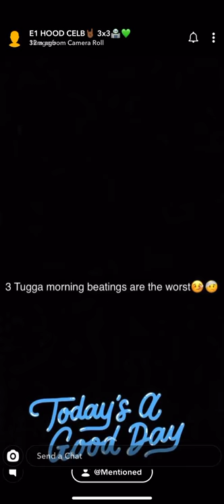Tugga (NPK) beat up in prison?